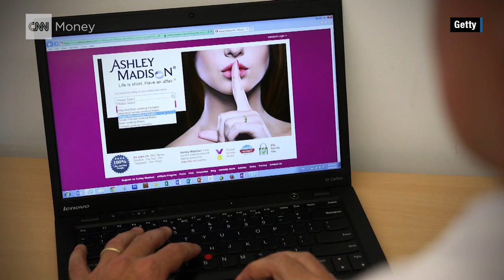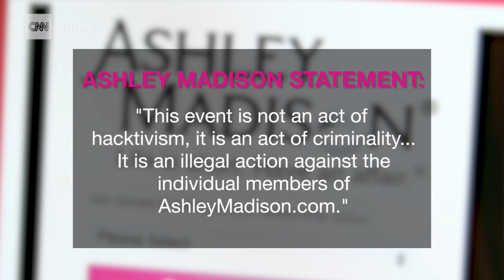The Ashley Madison hack explained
A group of hackers who targeted cheating site Ashley Madison published over 10 gigabytes of stolen data, exposing millions of users and putting the company at risk. Laurie Segall explains who's behind the attack and what's next for Ashley Madison.